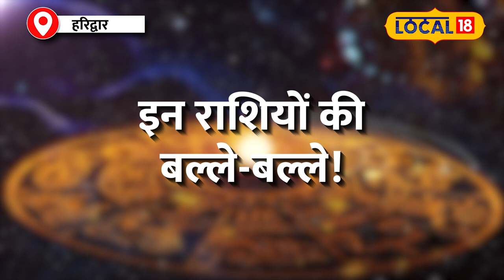Guru Gochar: October में बृहस्पति की चाल बदलने से किस राशि को मिलेगी सफलता?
According to astrology, the influence of Jupiter planet can make the time good or bad. From October 9 to February 5, 2025, Jupiter will be retrograde in Taurus, which will have auspicious and inauspicious effects on some zodiac signs. This time will be beneficial for the people of Gemini and Cancer zodiac signs, whereas there may be difficulties for the people of Sagittarius, Pisces and Libra zodiac signs.According to learned astrologer Pandit Shashank Shekhar Sharma, the impact of the movement of Jupiter Jupiter will be significant on the career and life of the natives.
ज्योतिष शास्त्र के अनुसार, गुरु बृहस्पति ग्रह का प्रभाव समय को अच्छा या बुरा बना सकता है। 9 अक्टूबर से 5 फरवरी 2025 तक गुरु वृष राशि में वक्री होंगे, जिसका कुछ राशियों पर शुभ और कुछ पर अशुभ प्रभाव पड़ेगा। मिथुन और कर्क राशियों के जातकों के लिए यह समय फायदेमंद होगा, जबकि धनु, मीन और तुला राशियों के लिए कठिनाइयाँ आ सकती हैं। विद्वान ज्योतिषी पंडित शशांक शेखर शर्मा के अनुसार, गुरु बृहस्पति की चाल का प्रभाव जातकों के करियर और जीवन पर महत्वपूर्ण होगा।